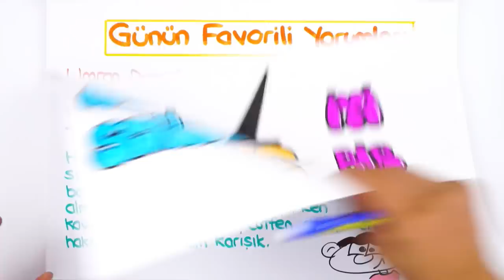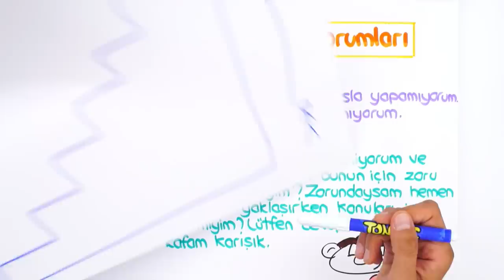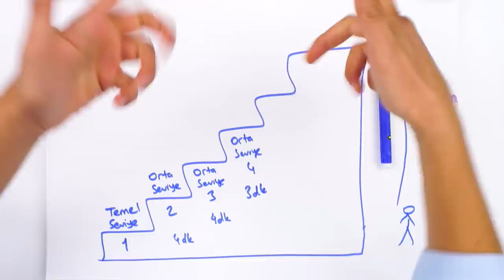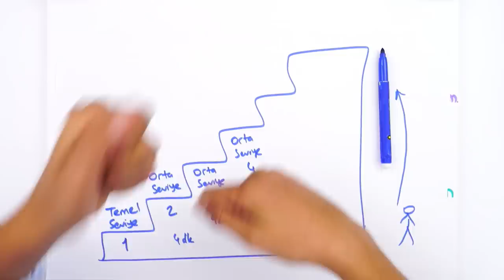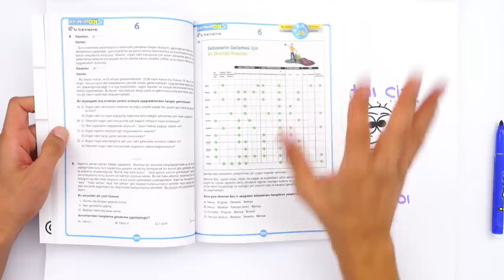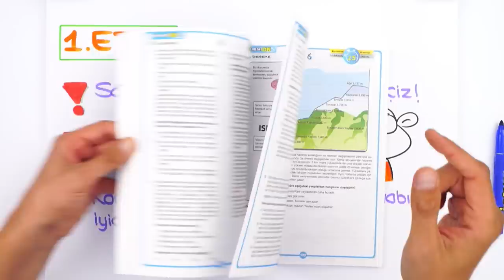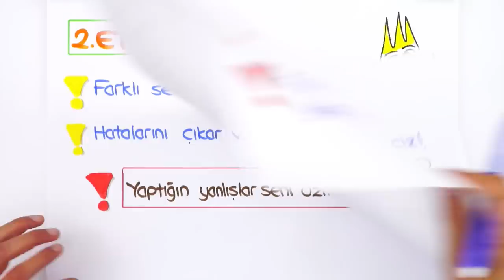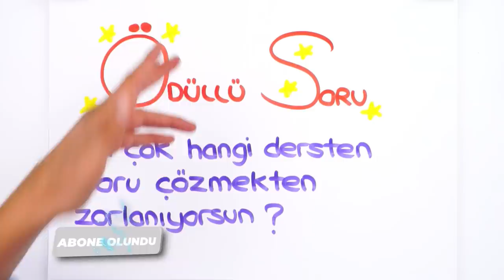Yeni Nesil Sorular vs İyi Bir Lise 〽 İyi Bir Lise İçin GEREKEN HER ŞEY 💥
LGS Yolculuğunda LGS Dershanesi ile Başarıyı Garantile!

2023 LGS heyecanı başladı! 🎯 Yeni nesil sorulara nasıl çalışılır? Temel derslerde nasıl başarılı
olunur? LGS için tüm taktikler ve tavsiyeler bu videoda! 🎯 İyi seyirler!